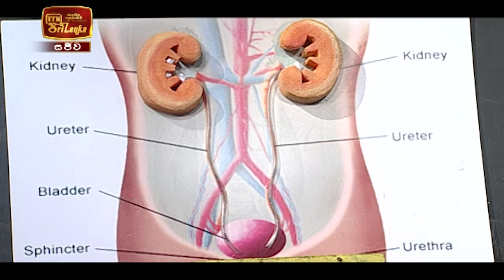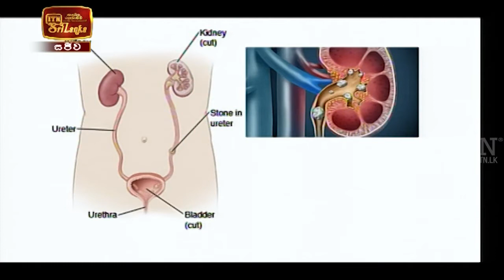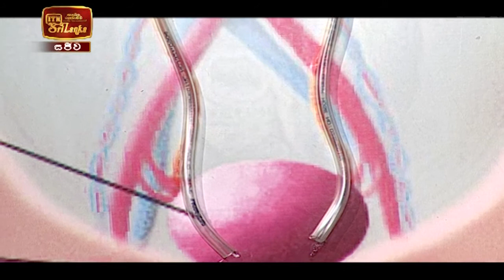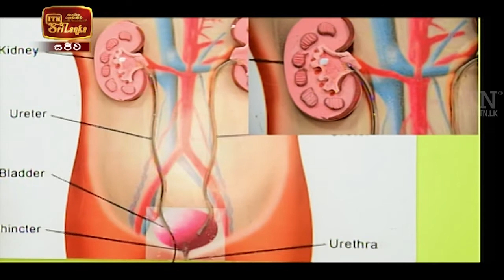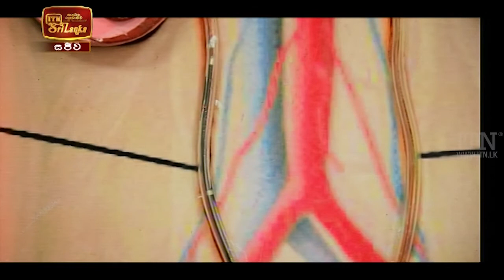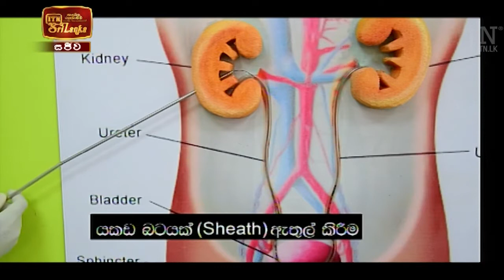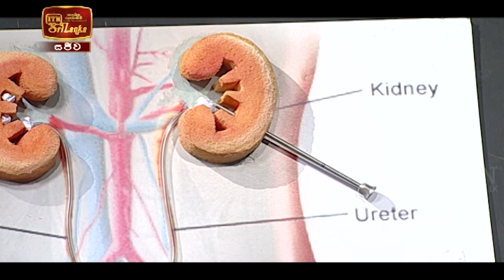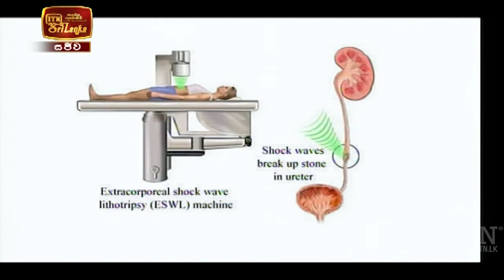Meet Your Doctor - Dr. Aruna Nandasena (2022-02-19) | ITN